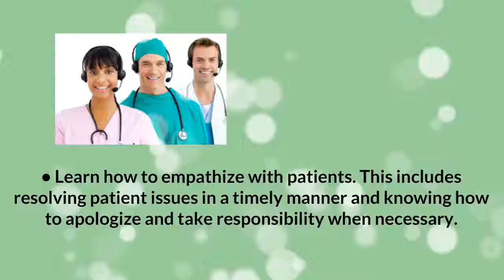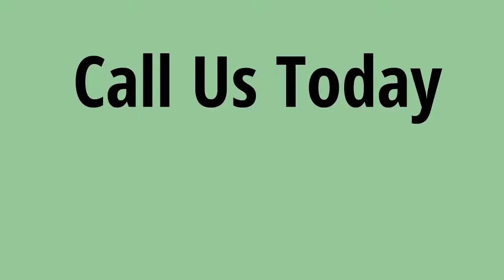3 Ways To Increase Patient Satisfaction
You know how important it is to provide good service to your patients. Patient satisfaction is of high importance to retain income.